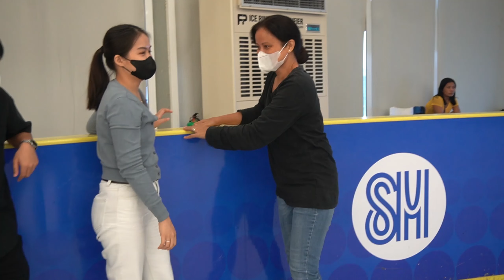ICE SKATING || SM Mega Mall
went to Sm Mega Mall for ice skating w/ Mama. It was her first time on ice and it went good. +tryin' to make some spin and one leg raised. LOL
++ Thanks to coach Justine for teaching the right way to skateee :)))